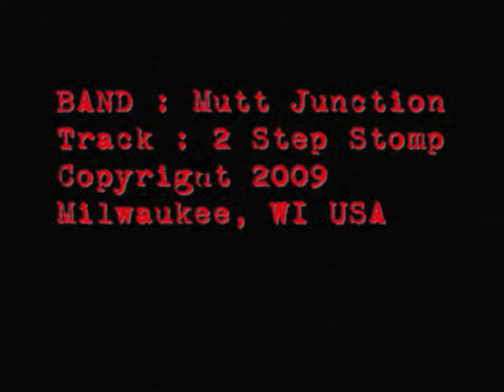Mutt Junction 2 step stomp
Mutt Junction. Milwaukee based Band. Exsisted 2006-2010. This was one of the instrumental jams they always threw in the set. Mutt Junction is Jerry Kowalczyk Guitar/Vox, Dave Doss -Drums and Alex Wencka Bass Guitar...If ya like this tune You like the others...Enjoy!